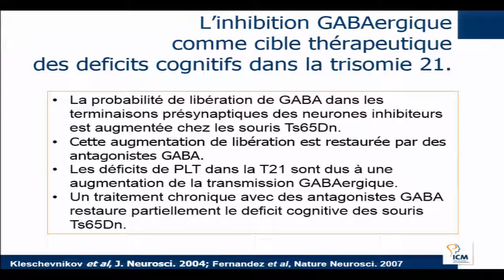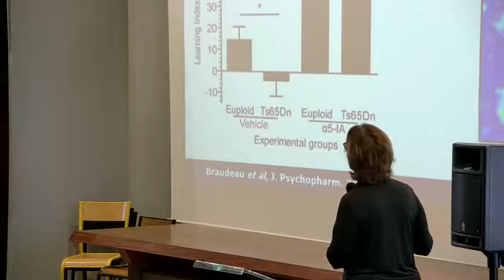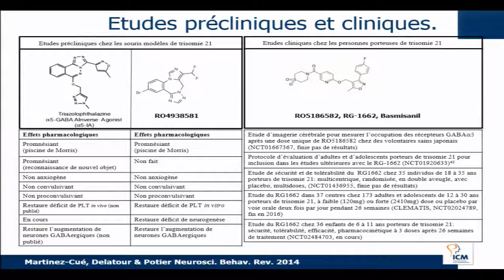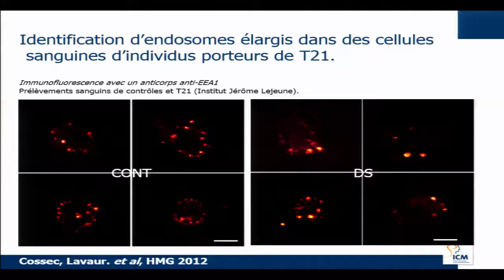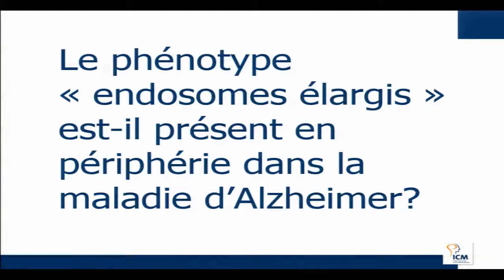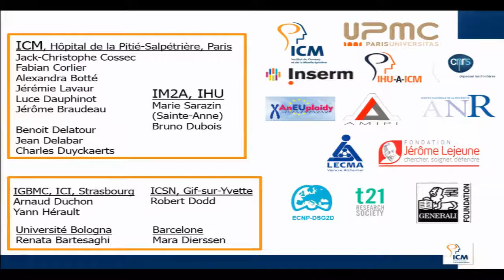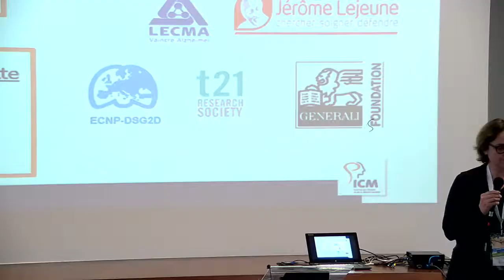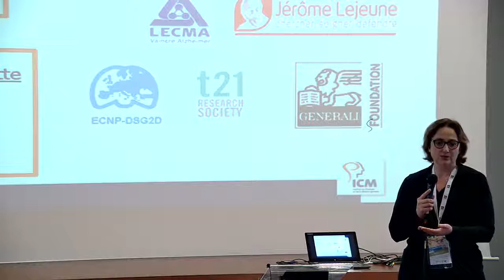Journée Mondiale 2017 de la Trisomie 21 - Les déficits cognitifs, de la naissance à la démence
La maladie d'Alzheimer et la trisome 21 : recherche de biomarqueurs et de traitements , MC. POTIER (Paris).